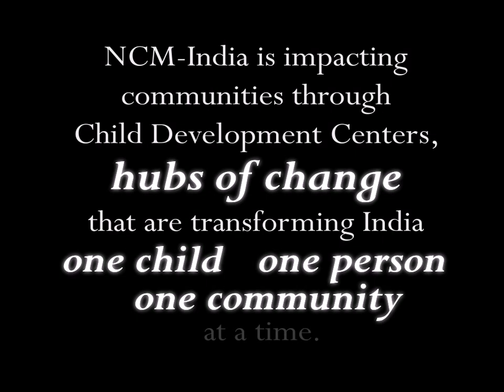NCM India Areas of Intervention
This is a small video explaining and showing areas of intervention for Nazarene Compassionate Ministries in India.